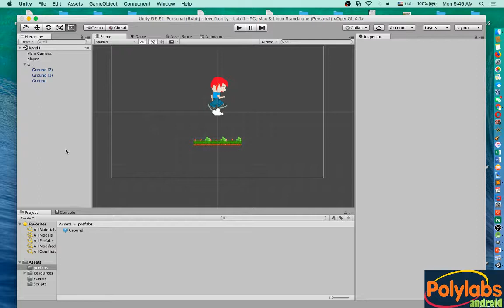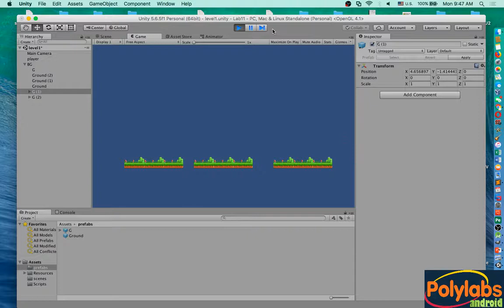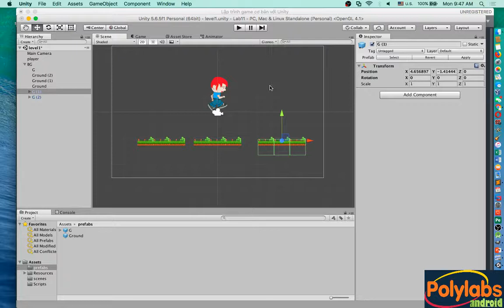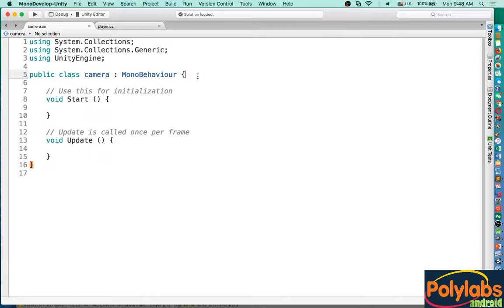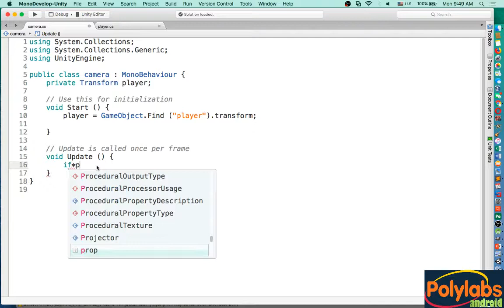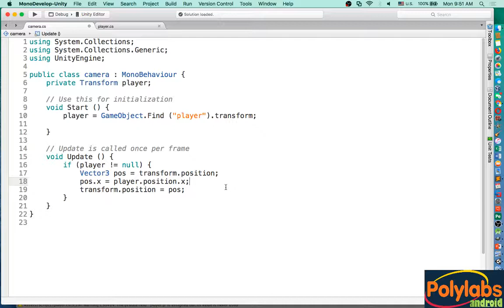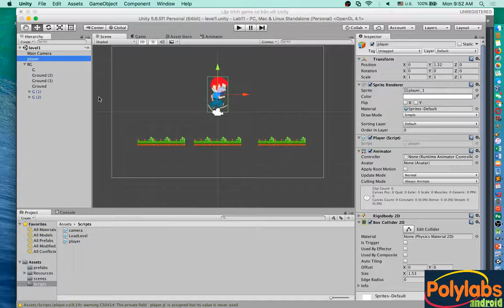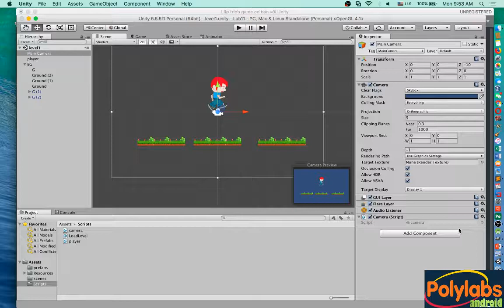Unity cơ bản - v3.1 - Camera follow theo character trong unity